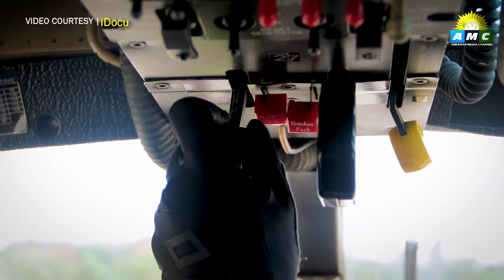ABANGAN | IKATLONG ANIBERSARYO NG PHILIPPINE ARMY AVIATION "HIRAYA" REGIMENT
Alamin ano nga ba ang Philippine Army Aviation “Hiraya” Regiment at abangan ang ibang kaganapan sa kanilang ikatlong anibersayo.

Dito lamang sa Amianan Media Channel.